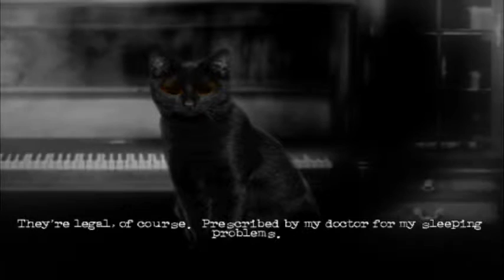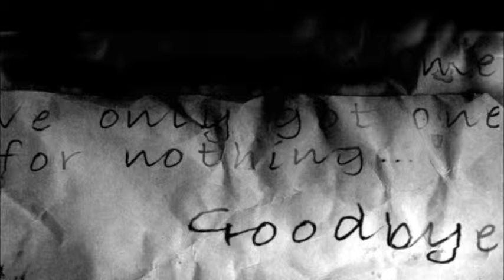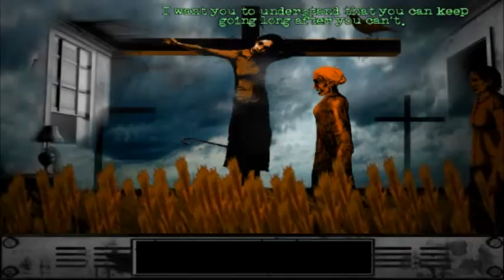Nobody tells me what to do! [The Cat Lady][01]